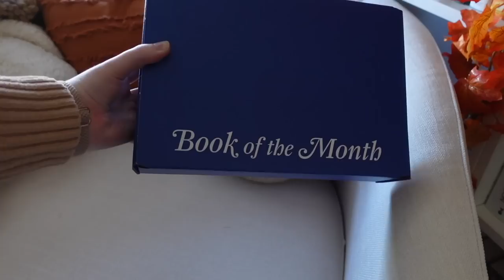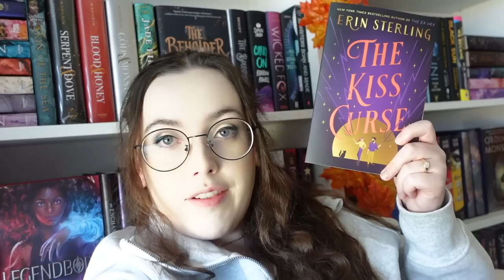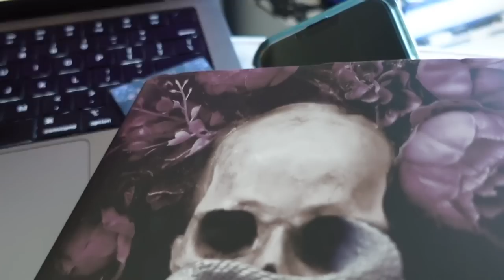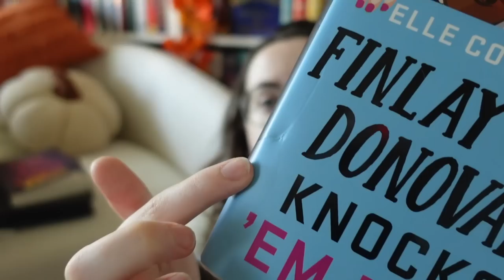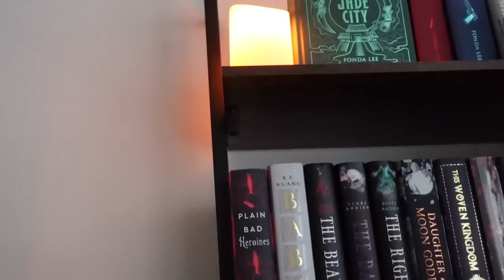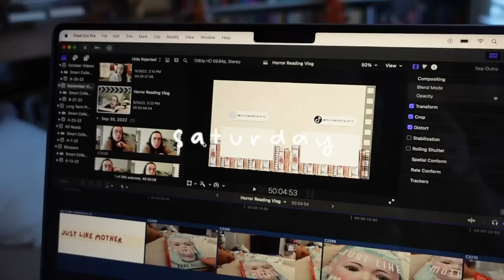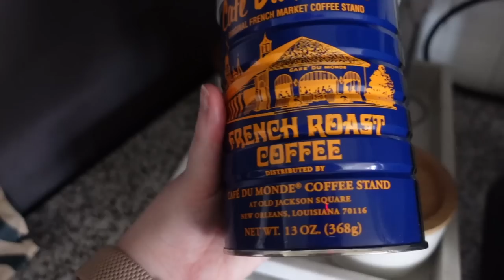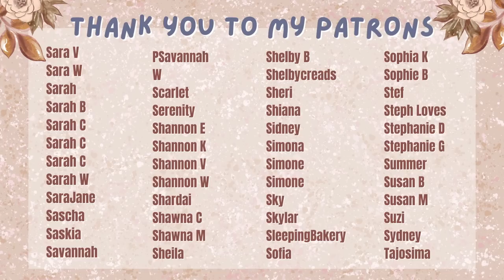Reading 4 Books, Home Iced Coffee Routine, + New Favorite Books! | COZY WEEKLY READING VLOG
Get your first box for just $9.99 using code OLIVIA!!

⏰ Time Stamps
00:00 Intro

○ Nespresso Machine I Use
○ My Favorite Starbucks Pods

📖 Books Mentioned
○ Finlay Donovan is Killing It
○ Finlay Donovan Knocks Em Dead
○ Once Upon a Broken Heart
○ The Kiss Curse
○ Suburban Hell